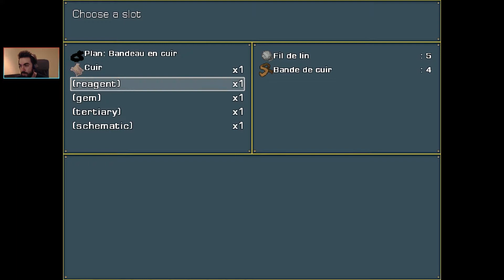Jungle de Whamalash - Coffre [Echoes of Aetheria | Episode 15] (FR)